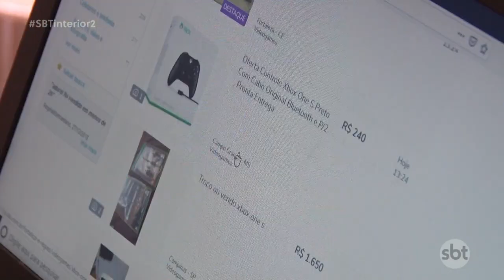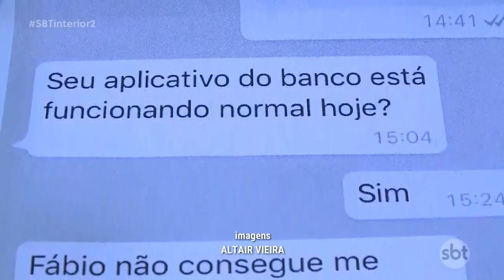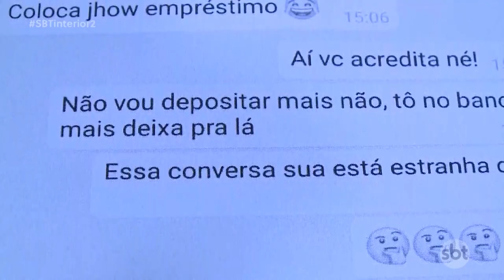Em Prudente cerca de quatro ocorrências de estelionato são registradas por semana